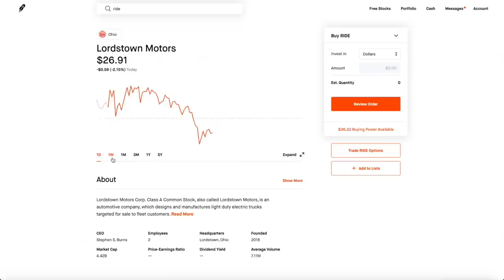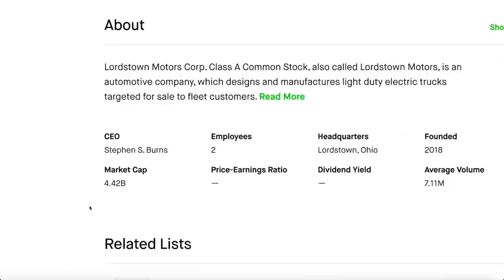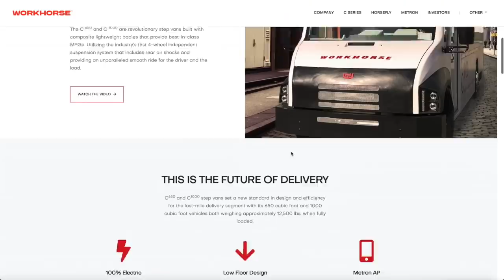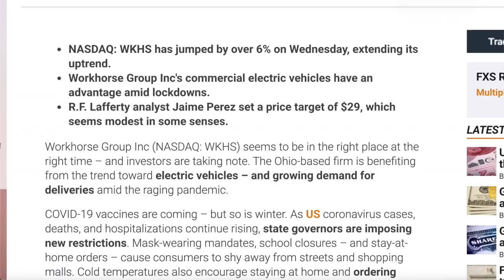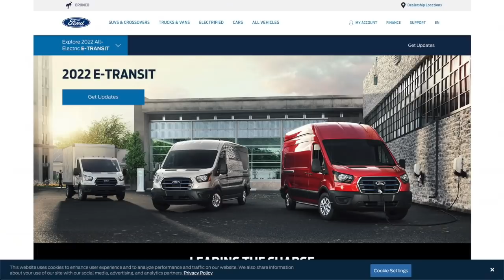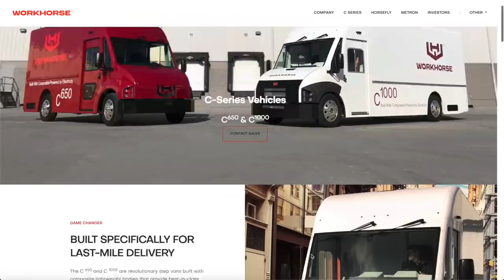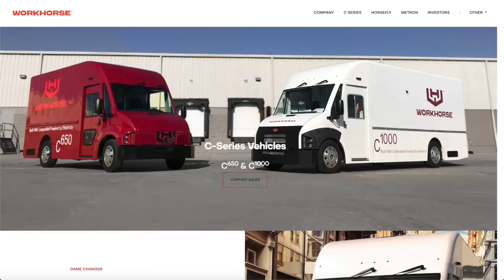WORKHORSE STOCK GETTING BIG NEWS - $60 Price Target (Big Surge)